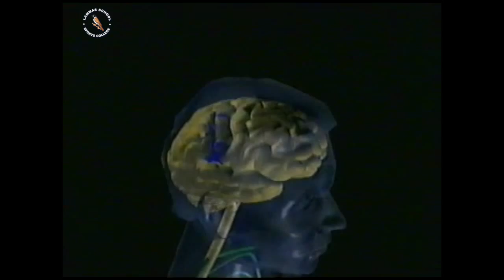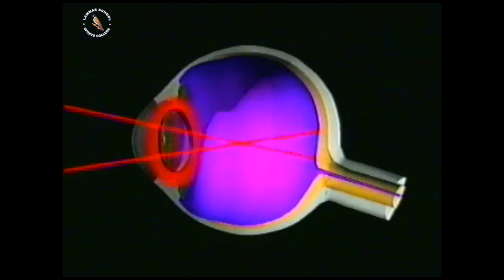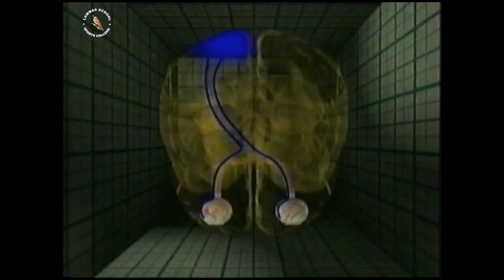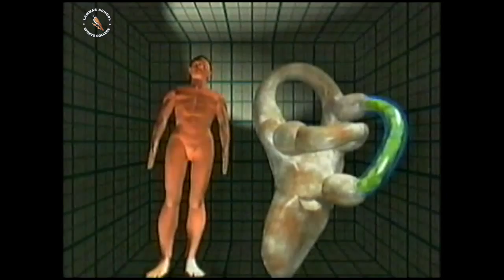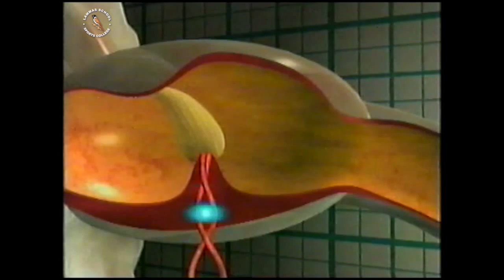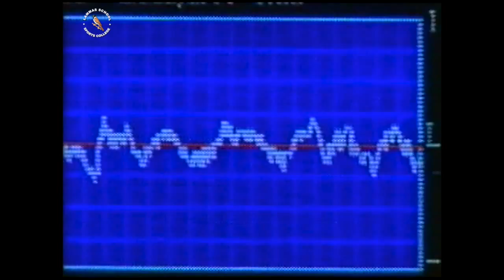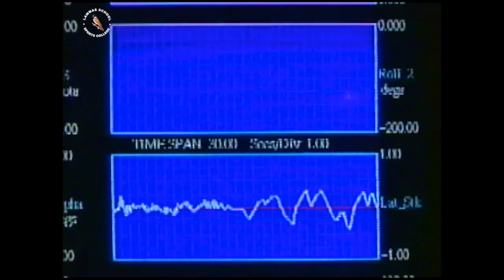G42GM08 The Senses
The New Living Body